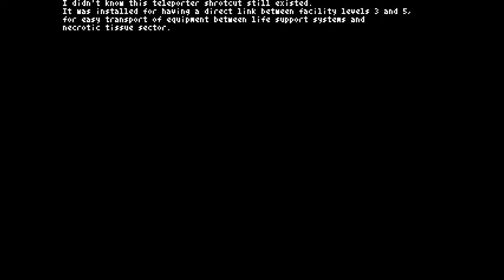Quest for Semi-Glory - Teleglitch, Session 3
Post-boss resupplies are like every holiday crammed into one.